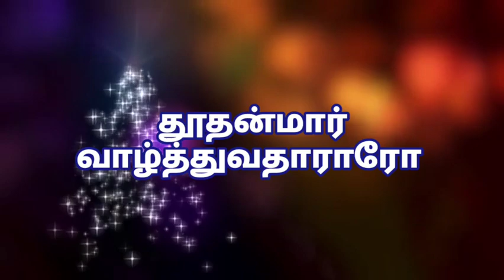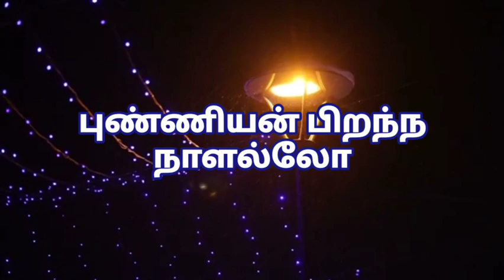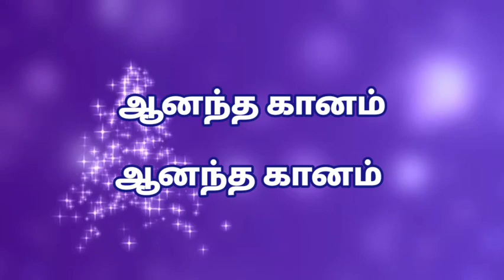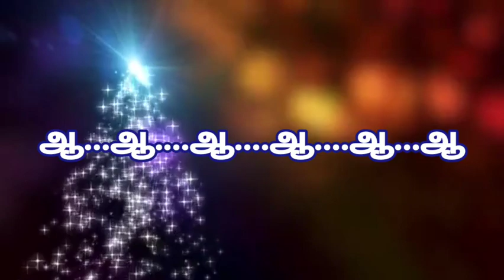Malayalam Christmas song தாரங்ஙள் நோக்குவதாராரோ by our choir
தாரங்ஙள் நோக்குவதாராரோ தேவன் பிறந்நல்லோ
Thanks to all our choir members